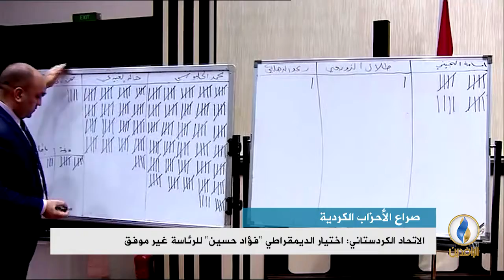تقرير إخباري.. حزب الاتحاد الكردستاني يتهم الديمقراطي الكردستاني بالازدواجية السياسية